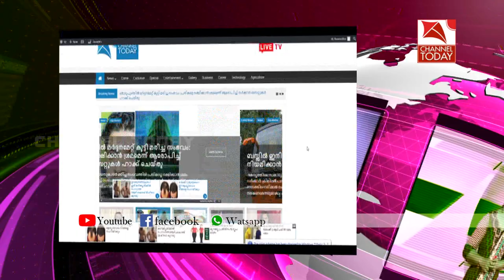അടിമാലിയിലും പരിസരപ്രദേശത്തും തെരുവു നായ ആക്രമണം രൂക്ഷമാകുന്നു.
അടിമാലിയിലും പരിസരപ്രദേശത്തും തെരുവു നായ ആക്രമണം രൂക്ഷമാകുന്നു. തെരുവു നായയുടെ കടിയേറ്റ് അടിമാലി ഓടയ്ക്കാ സിറ്റി സ്വദേശി ബെന്നി ജേക്കബിന്റെ ഒരു ആട് ചത്തു.രണ്ട് ആടുകള്‍ക്ക് പരിക്കേറ്റു.തെരുവുനായ ആക്രമണം വര്‍ധിച്ചതോടെ പ്രദേശവാസികള്‍ പ്രതിഷേധത്തിലാണ്.കൂടുതല്‍ വാര്‍ത്തകള്‍ക്കും വിശേഷങ്ങള്‍ക്കുമായി സന്ദര്‍ശിക്കുക. w നമ്മുടെ നാട്ടിലെ എല്ലാവിധ വാര്‍ത്തകളും മാന്യ പ്രേക്ഷകര്‍ക്കും പങ്കു വയ്ക്കാം.